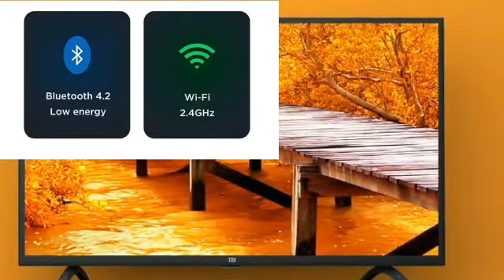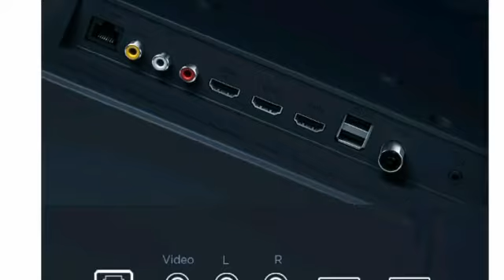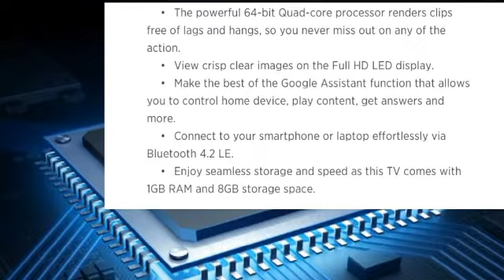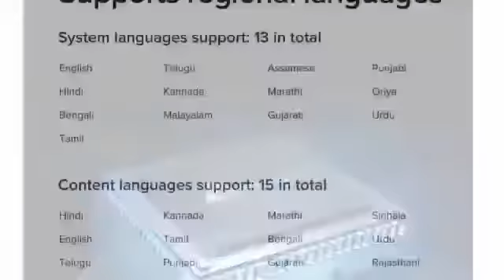Best Smart LED TV | MI 4A Pro 32 Inch (80 cm) | Smart TV BUYING GUIDE